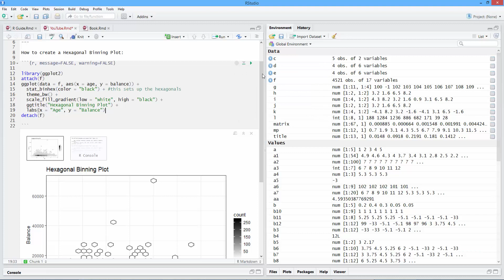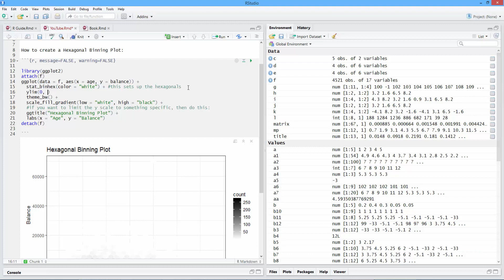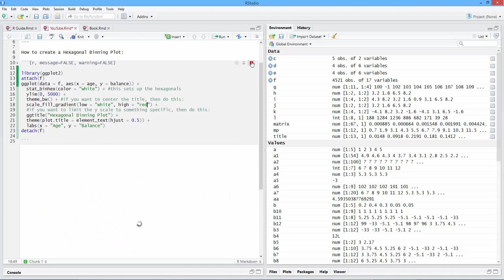How to Create a Hexagonal Binning Plot in R. [HD]